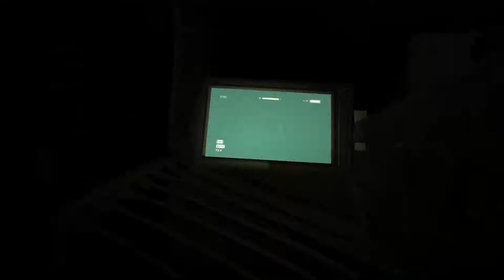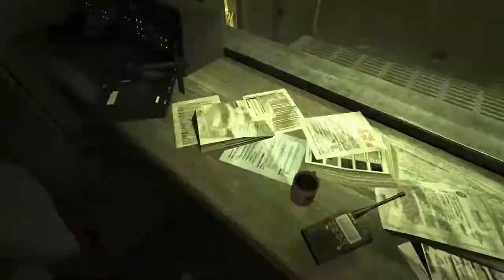Outlast ნაწილი 2 . რადიოგადამცემის ოფისი . პანიკა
გამოიწერე არხი დაალაიქე ვიდეო   გააზიარე მეგობრებში.